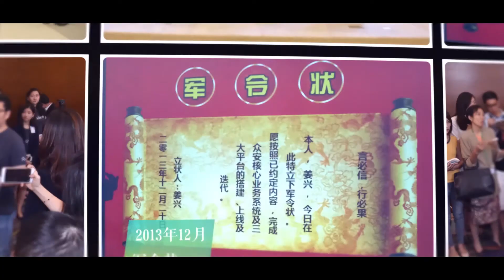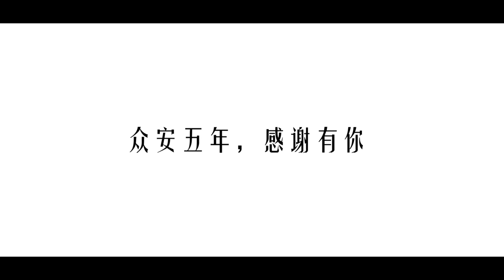OUO Films X Zhongan 5th Anniversary Video 众安保险 五周年年会视频